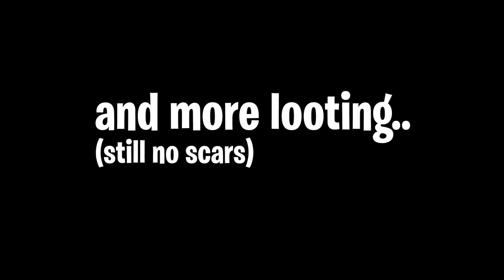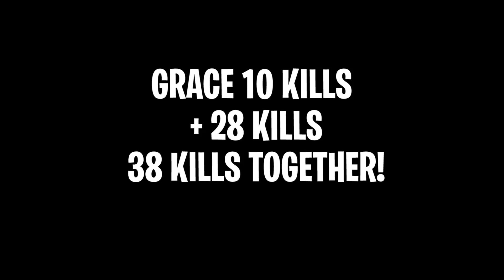Fortnite GIRLFRIEND + BOYFRIEND.. How many ELIMINATIONS can we get?! (Fortnite Battle Royale)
Fortnite my girlfriend and I play fortnite battle royale for eliminations

Video uploaded by Wizzite (Family Friendly, Family Friendly & No Swearing!)